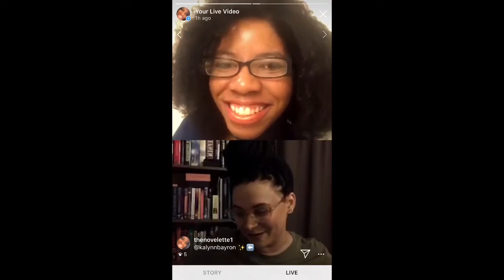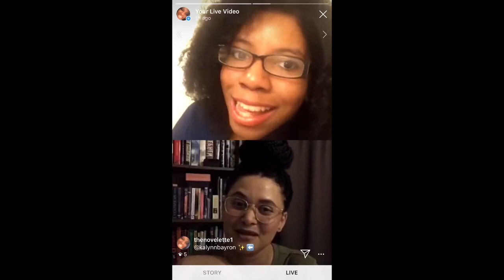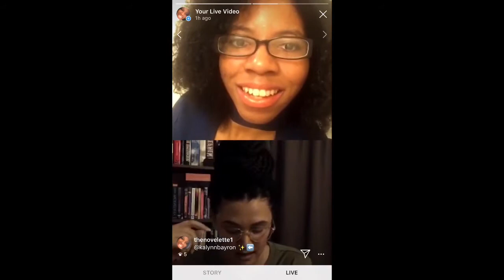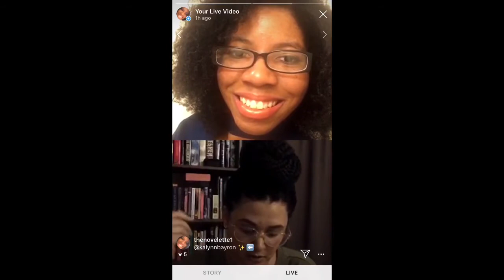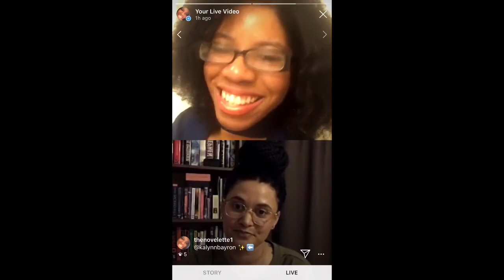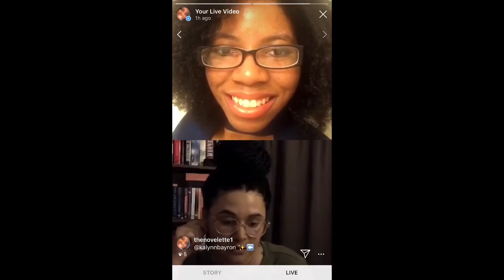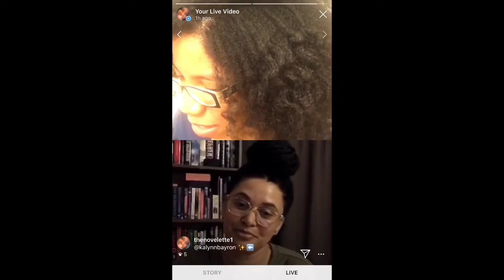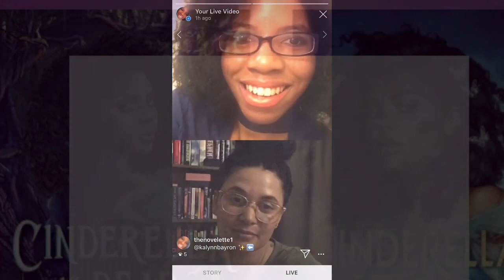Author Interview (Kalynn Bayron & The Novelette)!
Enjoy this Author Interview between The Novelette & Kalynn Bayron about her new highly anticipated YA Fantasy release, Cinderella Is Dead!!

✨ Kalynn’s Bio Per Her Author Website ~ “I've always been a writer. A reader. I wrote songs when I was younger, poetry, short stories that were hot garbage, and lots of fan fiction. I read everything I could get my hands on. I wanted to write, and most of the stories I'd been exposed to only had Black or brown people, like me, as side characters. It wasn't until I decided to write the books I wanted to see, the ones that showed Black girls in leading roles that my writing came alive, imbued with all the richness of my own culture and experiences, I felt like I'd found what I was meant to do.”

You can find her on Twitter @KalynnBayron & on Instagram at @KalynnBayron.✨

✨The Novelette (also known as Ivana Sanders) is a Book Blogger, Book Trailer Creator, Graduate Student, and Debut YA/Thriller author! I do author interviews on my Instagram LIVE series. My debut novel, The Beckwith Brothers, is a YA/Thriller set in the 1990s release October 2020.✨ Twitter: @TheNovelette

✨The Beckwith Brothers is a story of Teen Angst, Forbidden Romance, Secret Societies, and Murder all intertwining upon the return of three (3) mysterious brothers Halloween night 1995. TheBoysAreComingHome 🐺